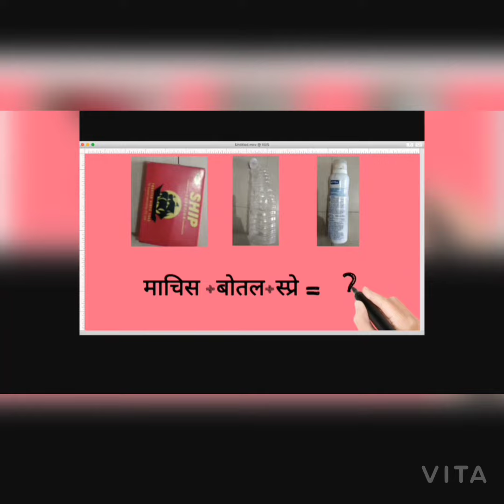माचिस+बोतल+spray=? । dekhiye kya hua jb in teeno ka use kiya।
माचिस+बोतल+स्प्रे=? जब इन तीनों का use kiya toh kya mila
experiment-1